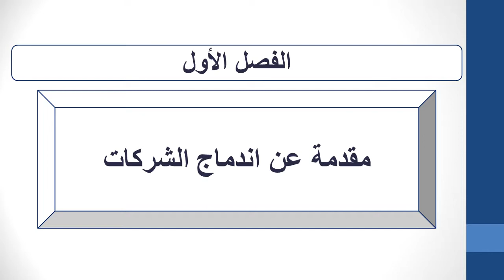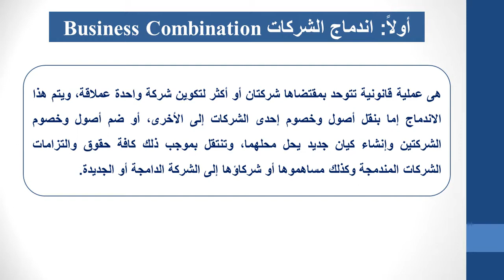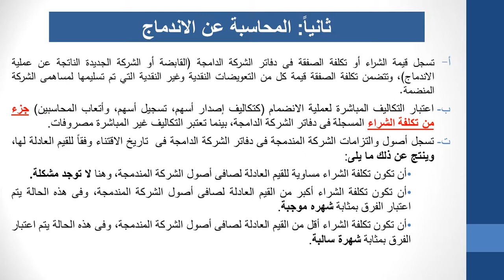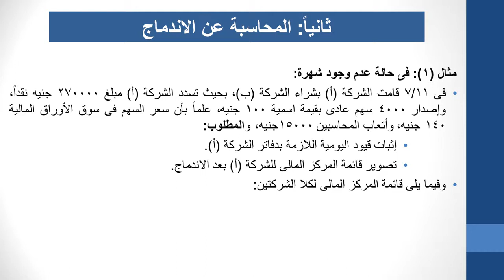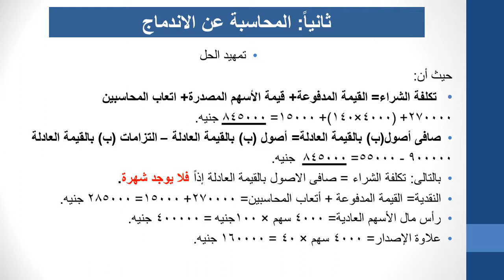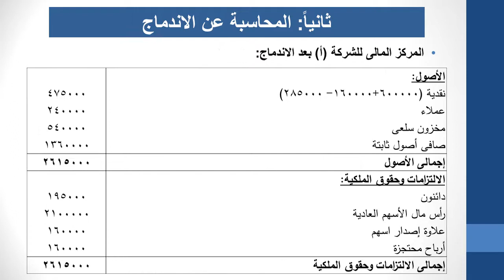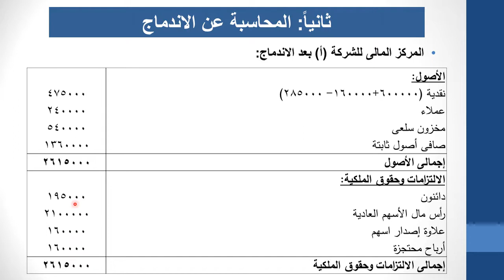MGT Level 4 ACC414ar 2 1 11 2020